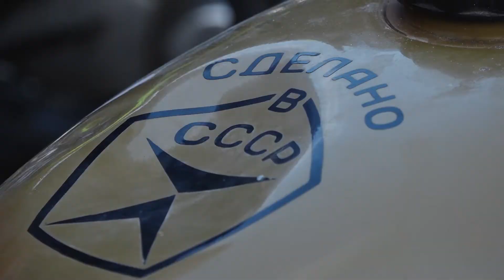«Русская застава. Зима 2019»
Второй год подряд любителей мототехники и желающих увидеть эту самую технику в действии, то есть в самых что ни на есть «жарких» соревнованиях, собирает фестиваль «Русская застава. Зима 2019». В этом году фестиваль проходит уже во второй раз, и есть все шансы, что он станет традиционным в Сергиево-Посадском районе.